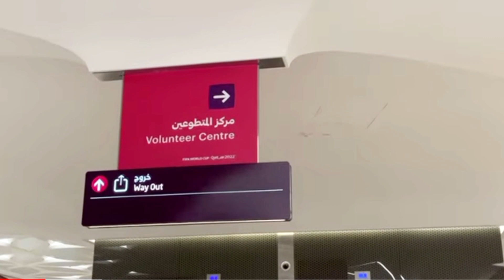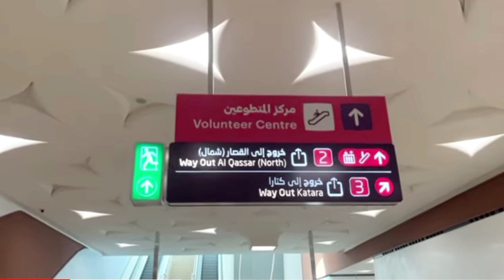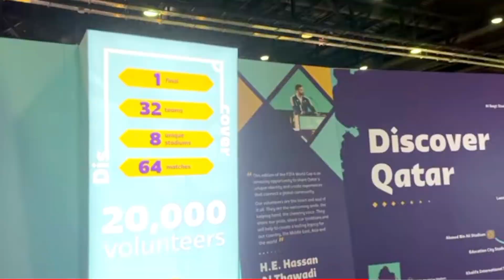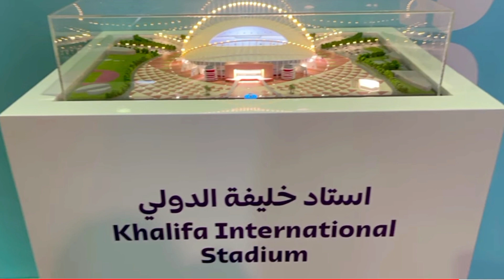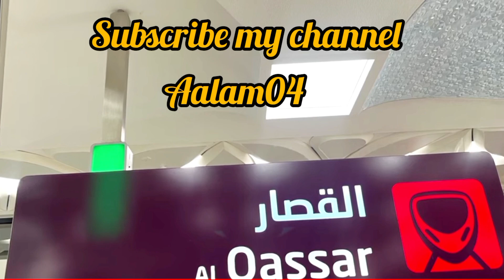today red line metro timingsQred line metro service todayQis red line metro open todayQred lines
today red line metro timings
Qred line metro service today
Qis red line metro open today
Qred line metro status today
Qdelhi metro red line timings today

Q line map
Q line route
Q line timing
Q line station
Q line timetable
Q line south
Q line route map
Q line news
line north
Q line extension
Q line south underground

Chapters-:
00:00 metro
00:11 Doha Qatar metro
02:15 Doha city centre blogs
03:20 metro station to red line
04:25 metro station video green line
05:30 metro station
06:32 metro video viral

shorts video viral famous place
shorts video viral famous places
shorts video viral Doha
shorts video viral Doha Qatar
short to viral Karne ka tarika
short to video viral tips and tricks 2023
short to video viral kaise hota hai
how to viral shorts video on youtube
how to shorts video on to youtube 2023
youtobe shorts video viral kaise kare
youtobe shorts video viral trick